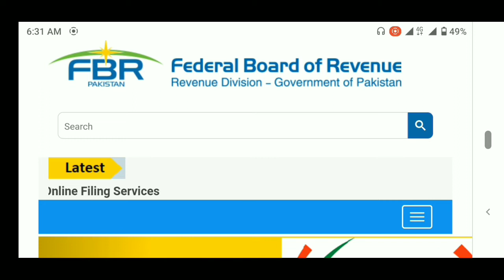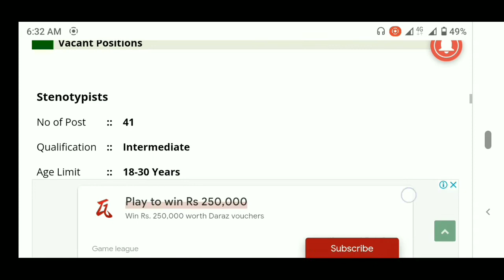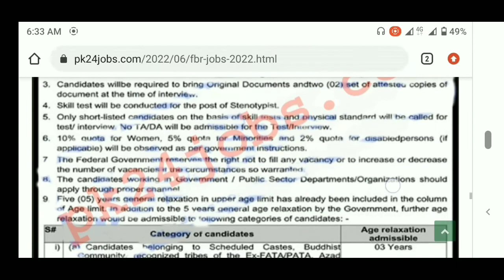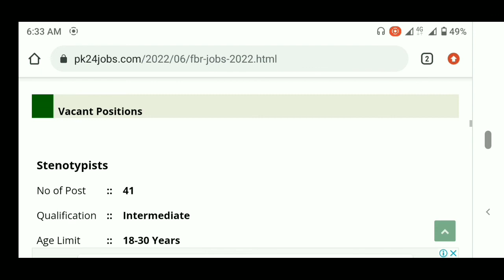fbr jobs | fbr jobs 2022 | federal board revenue jobs 2022 | fbr jobs 2022 online apply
fbr jobs 2022 test date
fbr jobs 2022 last date
fbr jobs 2022 online apply kaise kare
federal board of revenue jobs 2022
federal board of revenue jobs 2022 online apply